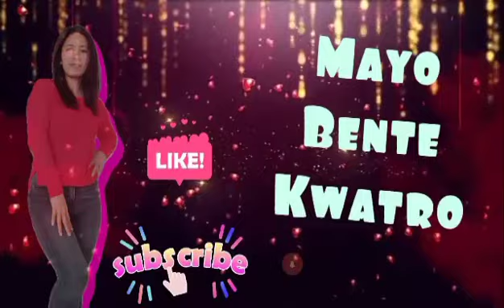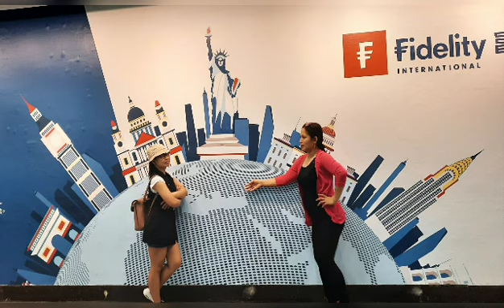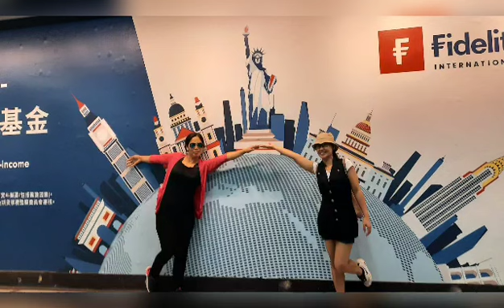RANDOM PICS#MEMORIES#ME,MY FAMILY@FRIENDZ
random pics
mayo bente kwatro